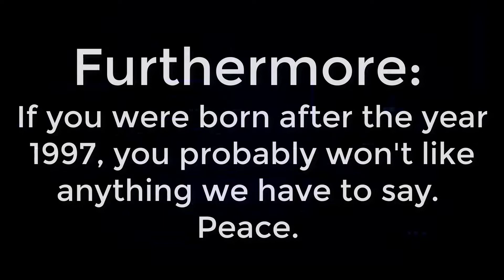Dudes Podcast - Sonic 3 Movie Leaks!